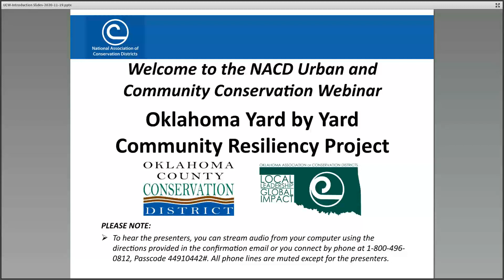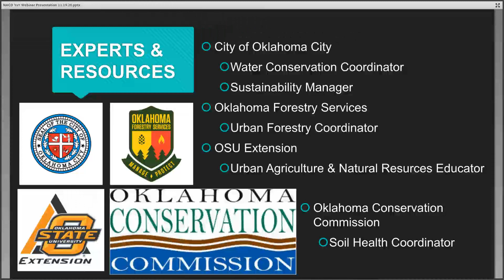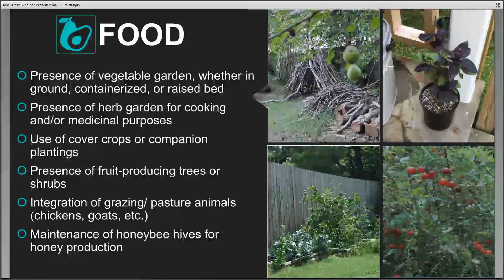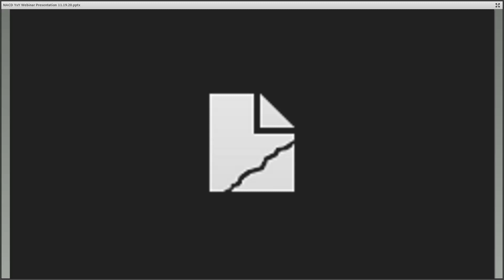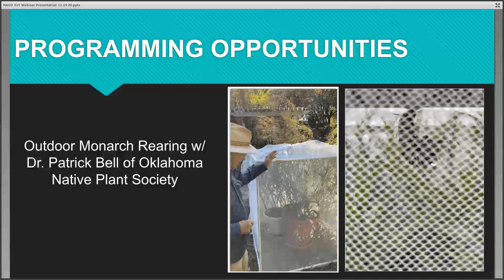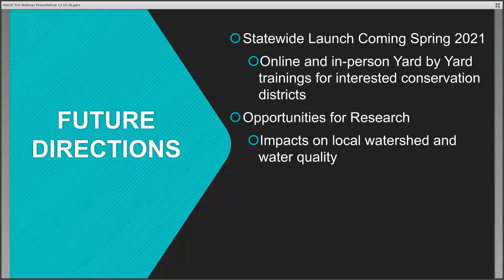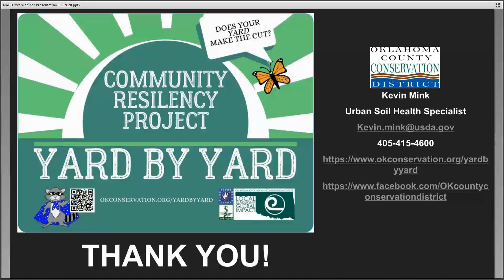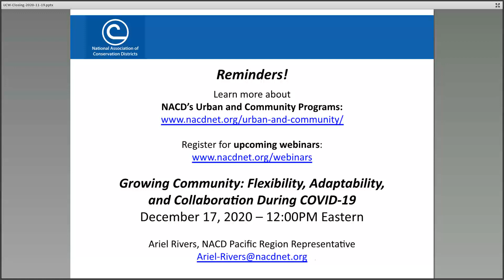Oklahoma Yard By Yard Community Resiliency Project - November 2020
This webinar, held November 19, 2020, featured a presentation by Kevin Mink of the Oklahoma County Conservation District.

NACD’s Urban and Community Conservation Webinars are held on the third Thursday of each month. This webinar series, sponsored by The Scotts Miracle-Gro Foundation, features the projects and programs led by conservation districts and their collaborators, and often imparts strategies for securing funding and structuring urban conservation initiatives.